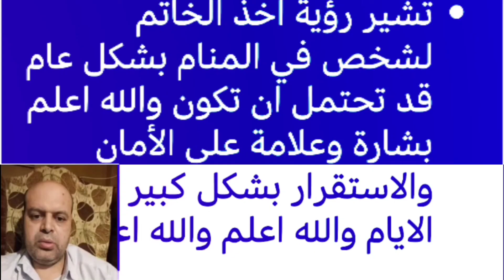تفسير حلم ضياع فص الخاتم في المنام | محمود منصور | تفسير الاحلام